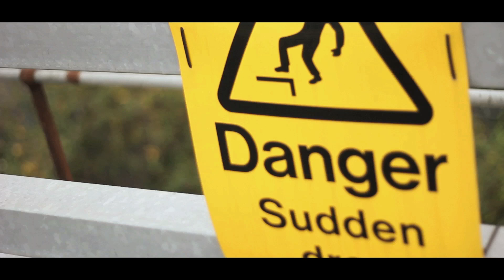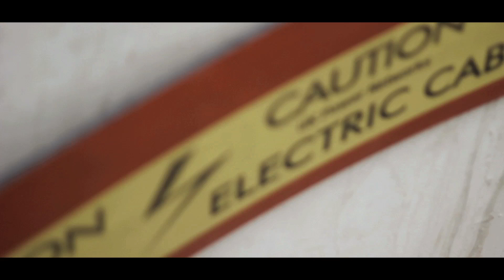SB.TV - Slick Don ft Roachee - Chill Out Abit [Music Video]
Slick Don makes his SB.TV debut with this Grime banger.

Directed & Edited by Morgan Keyz (@MorganKeyz)